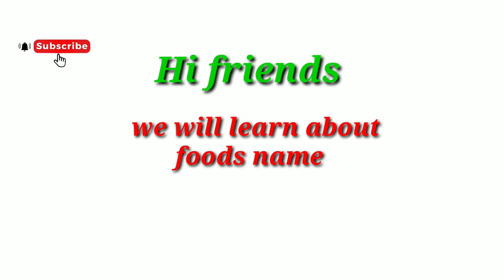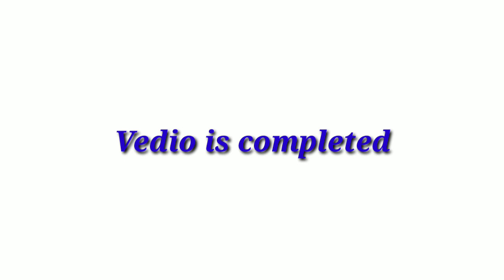Food vocabulary/food name in English and Urdu/kids learning video/Educational videos for kids/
Fast food vocabulary
 GK
 Fast food name in english
 English vocabulary
 Fast food
 Fast food name
 Junk food
 Easy english learning process
Junk food
 junk food vs healthy food
 junk food challenge
 junk food name
 junk food recipes
 junk food and healthy food
 junk food ke naam
 junk food taster
 Junk food names
 fast food names
 junk food vocabulary
 junk food
 fast food
 food vocabulary
 unhealthy food
 junk food picture
 fast menu list
 junk food name in english
10 healthy foods name
 healthy foods name
 healthy foods name in english
 healthy foods
 healthy food
 fast healthy food names
 10 healthy foods
 fast study
food names
 foods name
 food items name
 food items
 food items name in english
 foods names in english
 food
 foods
 junk food
 junk foods
vocabularyspoken english
spoken english 2021
 spoken english daily use english
 spoken english dishes names
 spoken english sweets names
 sweets in english
 dishes in english
 names of indian food
 names of sweets and dishes
 names of indian sweets
 names of indian dishes
 daily use english words
 learn spoken english 2021
 vidya saa, vidya saa 2021
 english by kanchan 2021
 kanchan keshari
vidya saa by english connection
 english 2021
 english speaking practice 2021
 esl 2021
 esl
 English vocabulary
 Fast food
 Fast food name
 Junk food
Junk food
 junk food challenge
 junk food name
 junk food recipes
 junk food taster
 Junk food names
 fast food names
 junk food vocabulary
 junk food
 fast food
 food vocabulary
 unhealthy food
 junk food picture
 fast menu list
10 healthy foods name
 healthy foods name
 healthy foods
 healthy food
 10 healthy foods
 fast study
food names
 foods name
 food items name
 food items
 food
 foods
 junk food
 junk foods
vocabularyspoken english
spoken english 2021
 sweets in english
 dishes in english
 kanchan keshari
 english 2021
 esl 2021
 esl